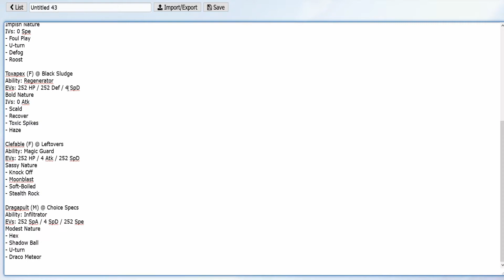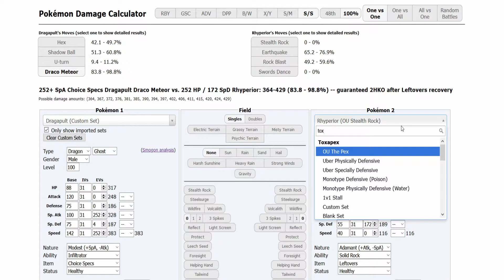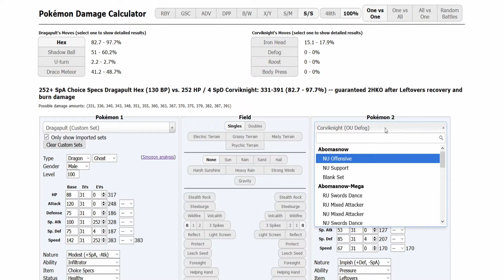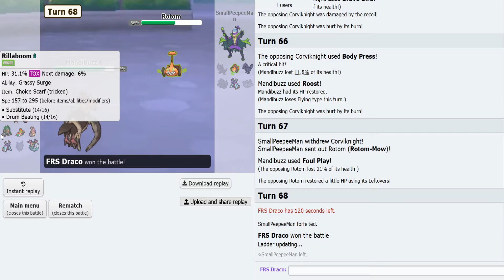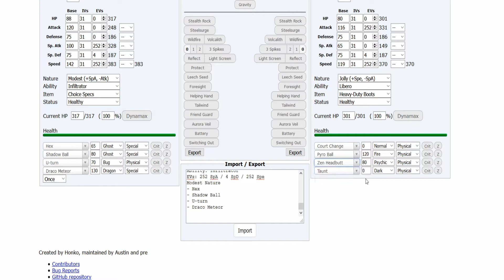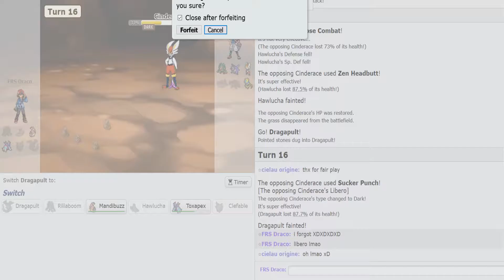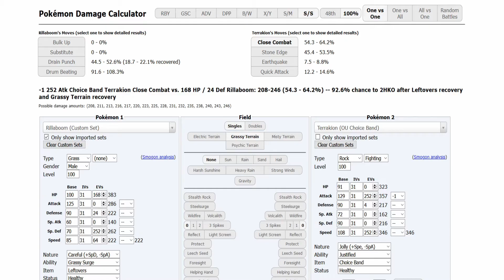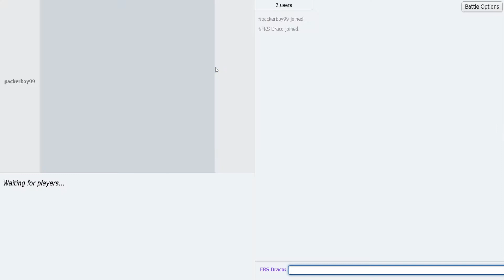GRASSY SURGE RILLABOOOM BEATDOWN! Pokemon Showdown OU Live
With Grassy Surge Rillaboom relesaed, the possibilities are endless! Rillaboom helps to beat down teams that rely on speed with its signature move drum beating, which also gets boosted further by grassy terrain! Come see this pokemon perform well in the OU tier!